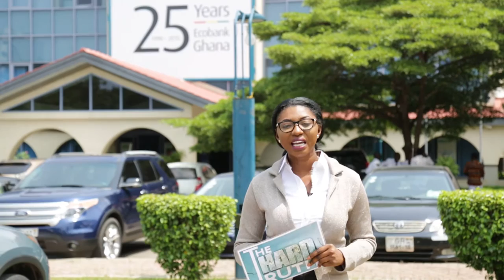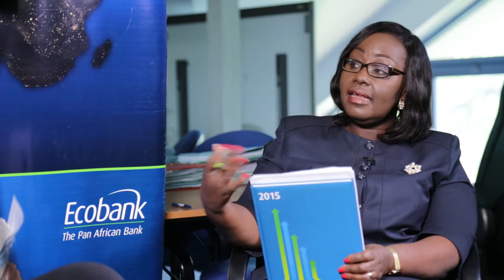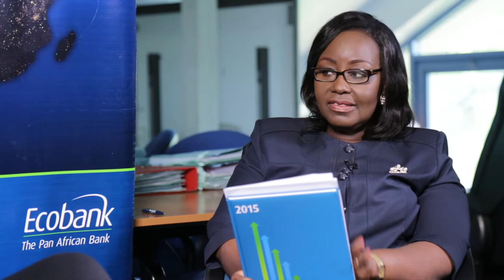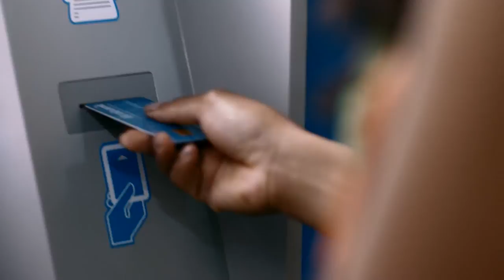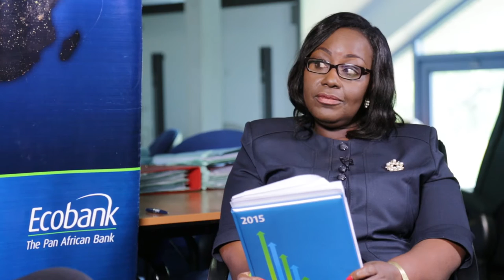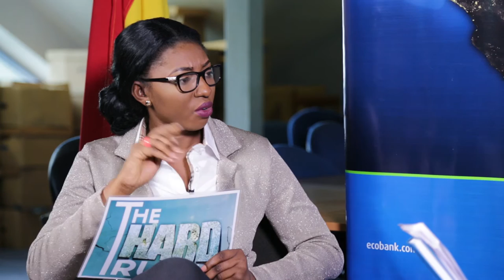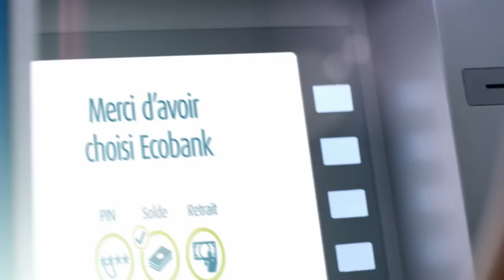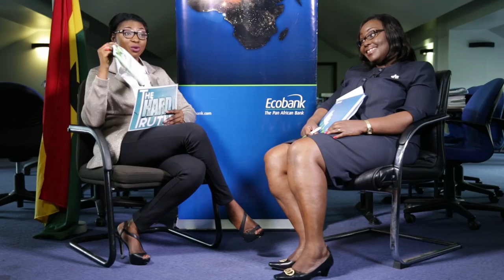A CONVERSATION WITH REV. MRS PATRICIA SAPPOR HEAD OF CORPORATE COMMUNICATION ECOBANK GHANA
This is a conversation with Madam Patricia Sappor, a reverend minister and the current Head of Corporate Communications at ECOBANK Ghana, WAMZ Cluster.
She was onetime Head of Customer Service, Quality and Post Integration untill her current appointment.
She has an interest in management and leadership training.
In this episode Madam Patricia shares with us Ecobank's success story.

She talks about Ecobank’s vision, which is to build a world class banking institution, to contribute to the development of Africa and also the financial integration of Africa.

According Rev Mrs Sappor, the success story of Ecobank Ghana, started with one branch, now the banks Head Office.

Today it’s the largest bank in Ghana with over 79 branches which is a feather in the cup of the bank. We have 195 ATM’s across, we have our VISA cards that can be used anywhere she shares.

She believes that Ecobank’s uniqueness has been due to the culture of the bank imbibed in its over 14000 workers across Africa.

“It’s the family, where everybody is important. We all are very comfortable and customers are put at the top being the most important thing for us”, she posited. Adding that  the Bank's mission is to provide customers with services that are convenient, accessible, reliable and easy to use. It’s all about convenient; it’s all about making sure the customer gets what he or she wants and getting it at the right time”.

Ecobank also focuses on areas such as health, education, helping the under privileged and also job creation.